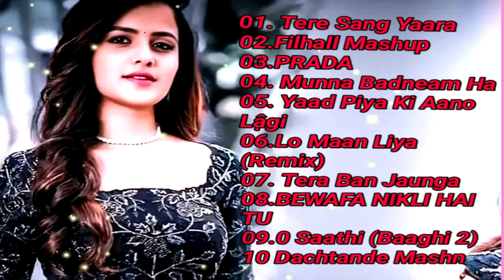NEW DJ REMIX LOVE SONGS 2024 I COPYRIGHT FREE SONG I NEW BOLLYWOOD SONG 2024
Dupatta Sarak Raha Hai 🌹 Mera Dil Dhadak Raha Hai 💓 Dj Dholki Remix 💞 Dj Love Hindi Song Dj Sarvam

Hindi Song Remix 2024 | Hindi Songs Edm | Hindi Dj song | Hindi Song Dj JBL | 90s Songs | Dj Remix

Maa Ae Mora Maa || Odia Song || Audio
Jukebox || Heart Touching Song || Edit- Kunu
Gouda ...
love song remix
love songs new 2024
old hindi songs
oldvsnewmashup

তোলপাড়করাভোজপুরিগানhot&hit Bhojpuri dance special mix || DJ Raja Remix

Dj Remix Song Dj
Aaye | Dj Hindi Song
Umesh Etawah

download mp3 song
New Hindi song/Dj remix/nonstop mashup gane
download mp3 song